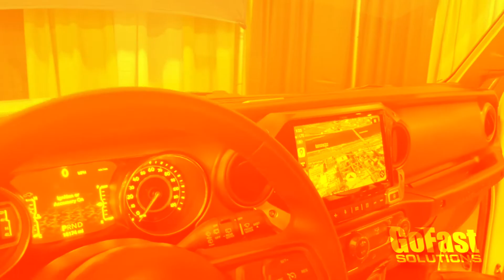MX22 GoFast Platinum Sponsor // DIAMOND AUDIO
The GoFast Solutions 2022 Mobile Expo was made possible thanks to amazing Vendors. Enjoy a show floor exclusive interview with our Platinum Sponsor, Diamond Audio.